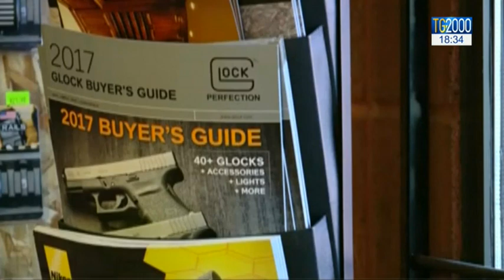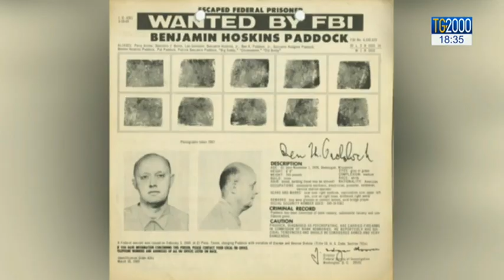La strage di Las Vegas: si indaga sul passato di Stephen Paddock. Il racconto di chi lo conosceva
Las Vegas, ancora scossa dalla strage compiuta la notte scorsa da un folle armato fino ai denti. Si indaga sul passato di Stephen Paddock, responsabile della morte di 59 persone e del ferimento di oltre 500. ci aggiorna Beatrice Bossi